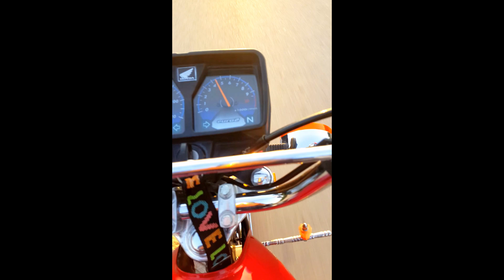Desert in our village| vlog #13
Hello guys hope you all are good in this video I'm

zulqarnain ka baby
qawal aftab baby